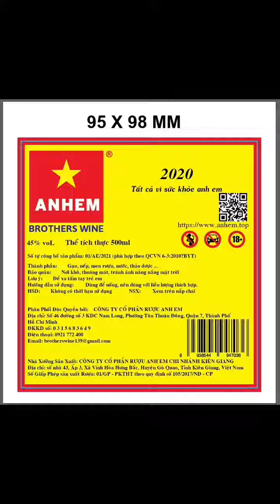Brothers Wine (ANHEM)ANHEM proverb:le find excuses. no excuse